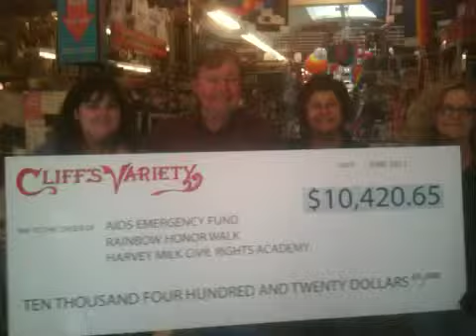The three charities split the sum raised at the Cliff's Variety 75th Anniversary on June 4, 2011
(left to right) Terry Asten Bennett (Cliff's) presents a check for $10,420.65 to Mike Smith (AIDS Emergency Fund), Kathy Amendola (Rainbow Honor Walk) and Susan Tramontana, Harvey Milk Civil Rights Academy. The three charities split the sum raised at the Cliff's Variety 75th Anniversary celebration on June 4, 2011